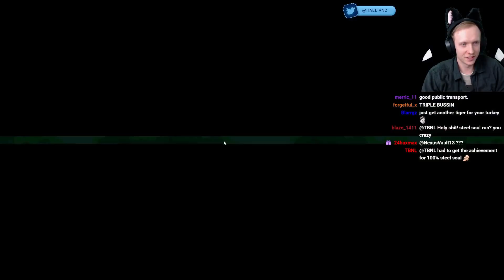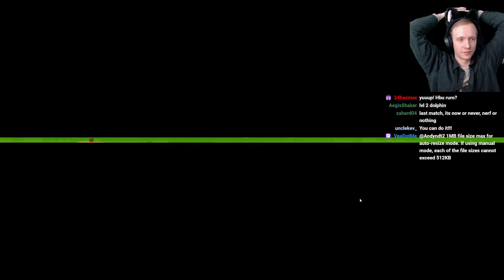TIGER TURKEY STILL OP? This Classic Build Gets 10 Arena Wins! | Super Auto Pets